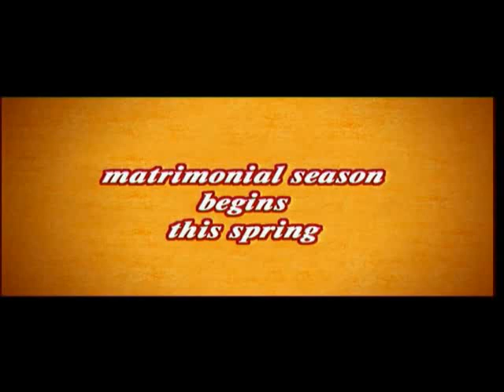Aloo Chaat Trailer 4 (Boliyaan)